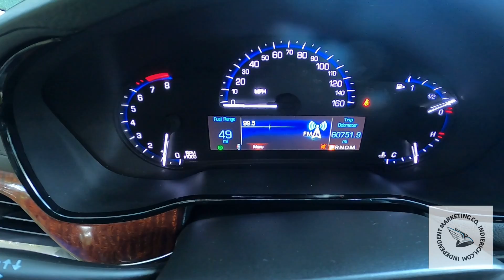2014 Cadillac CTS 2.0 For Sale | Orlando | We ship everywhere!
With years of experience serving the area, our dealership is dedicated to offering high-quality, pre-owned vehicles to our customers.

From the moment you walk through our door, we’re committed to providing you with a great car-buying experience. With our skilled sales staff and financing options, we’ll help you get the vehicle you want, at the great price you deserve.

Our goal is for you to be so delighted with your vehicle purchase that you’ll come see us when you need your next car and will happily recommend us to friends and family. Customer referrals are the ultimate compliment.